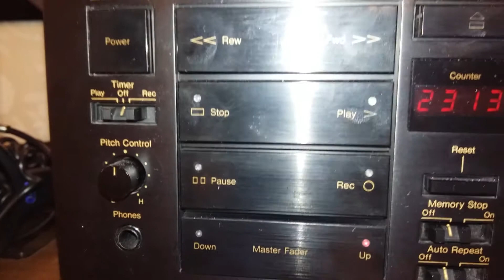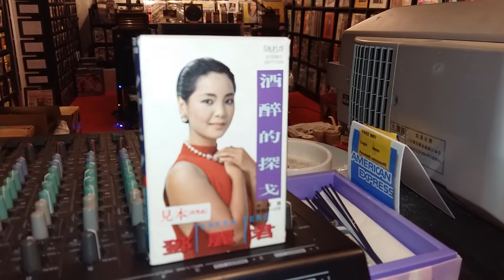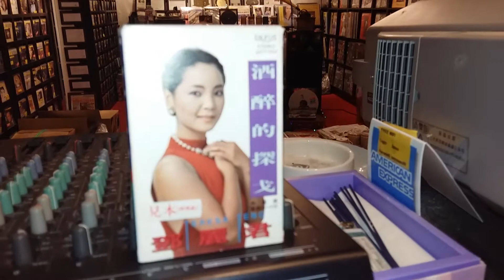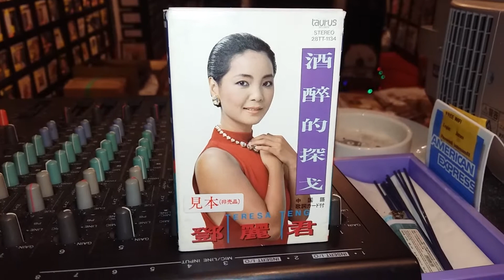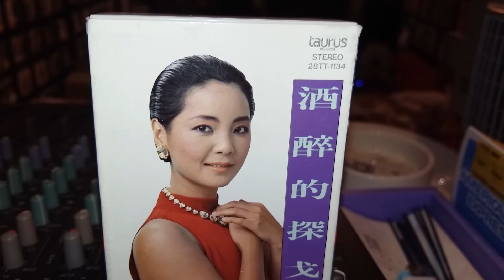Teresa Teng 鄧麗君 ～ 我只在乎你 1986 Japan Promo Cassette